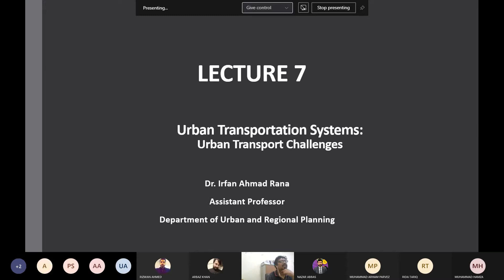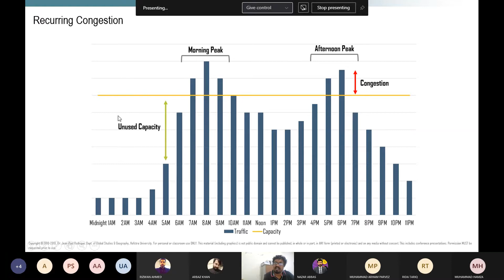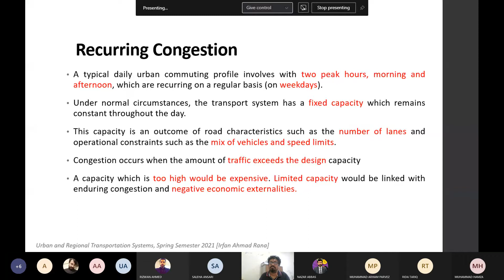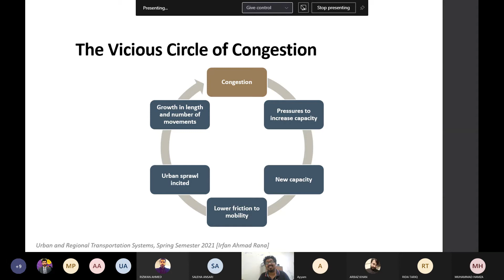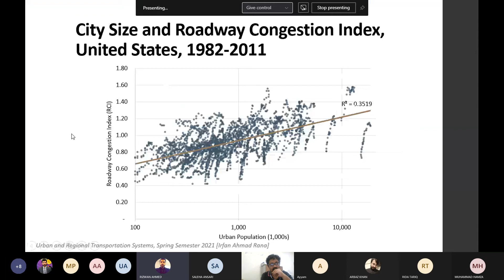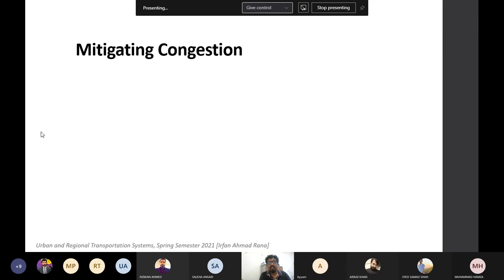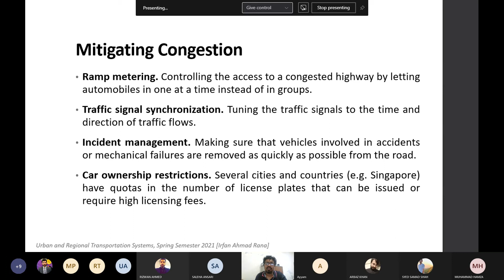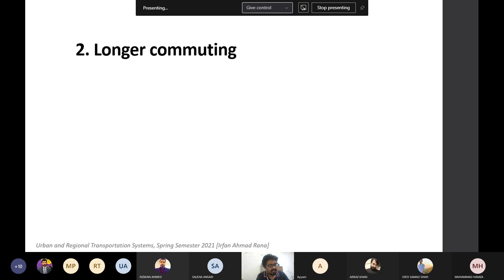Lecture 7 Urban Transport Challenges and Issues: Congestion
Lecture series at URP NUST Spring 2021

Bigger Cities, Bigger Problems
Traffic congestion and parking difficulties
Recurrent congestion
Non-recurrent congestion
Vicious Circle of Congestion
Travel Time Index
City Size and Roadway Congestion Index
Mitigating Congestion

Ramp metering.
Traffic signal synchronization
Incident management.
Car ownership restrictions.
Carpooling.
HOV lanes.
Congestion pricing.
Parking management.
Public transit.
Non-motorized transportation.